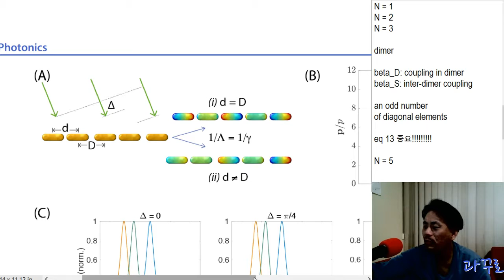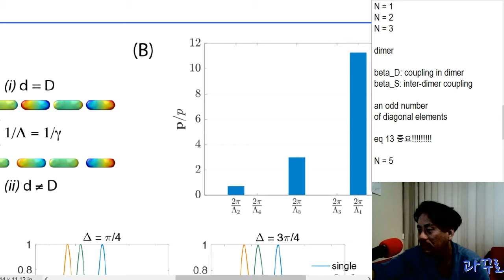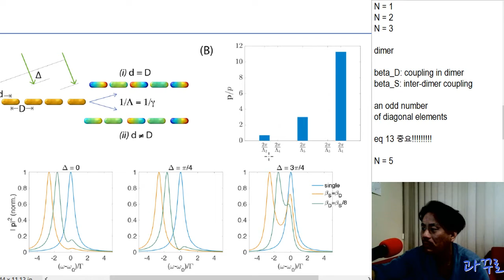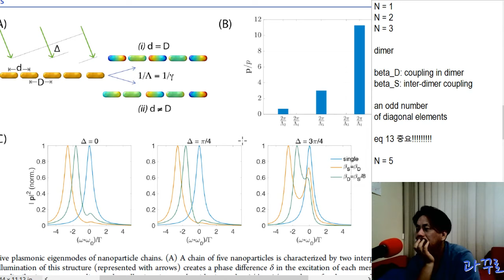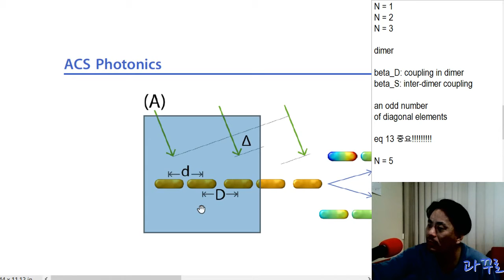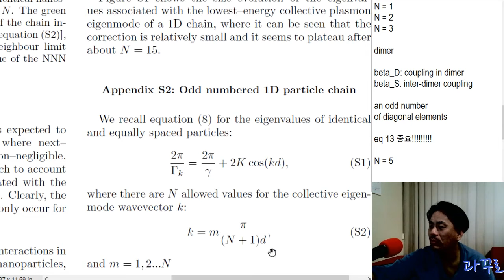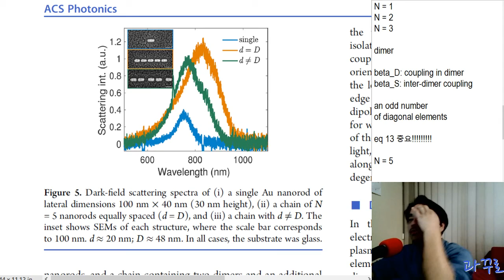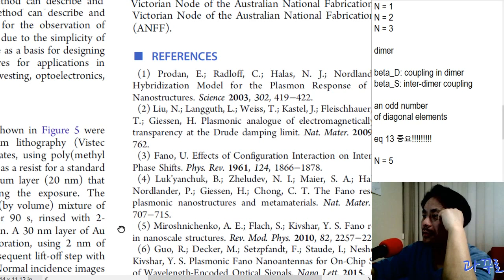Plasmonic edge states: 마무리. d=D인 경우와 d≠D 인 경우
Gomez, D. E., Hwang, Y., Lin, J., Davis, T. J., & Roberts, A. (2017). Plasmonic edge states: an electrostatic eigenmode description. ACS Photonics.

The copyright of the reviewed article is owned by the publisher.